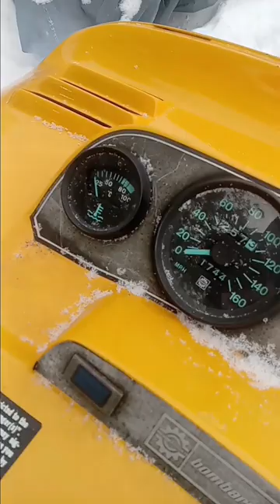vintage sled almost ready to jump fire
Well fellas felletes they thems and whoever takes the time to listen to this beauty
This is my 1989 formula plus I been hard at working rebuilding the carbs and finally got a test ride and now she has 0 bog and I think she's almost ready to jump fire!

Hope everyone has a great day. If you want to see more shenanigans also heres a few links to some of my other videos!